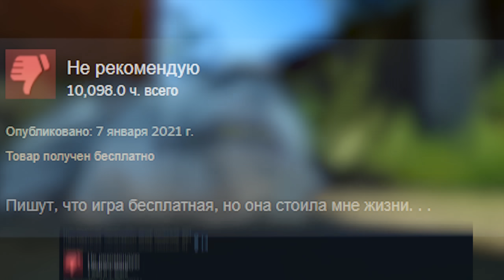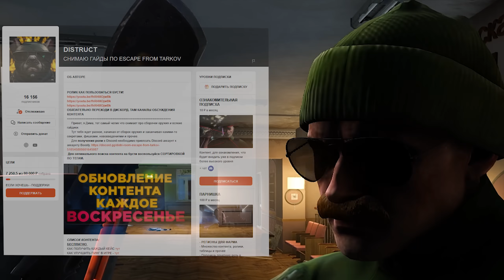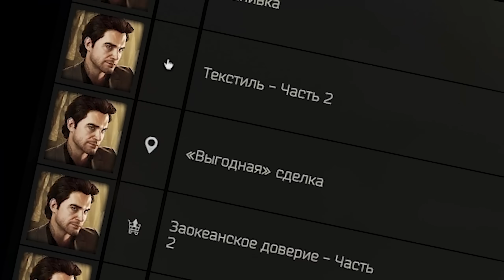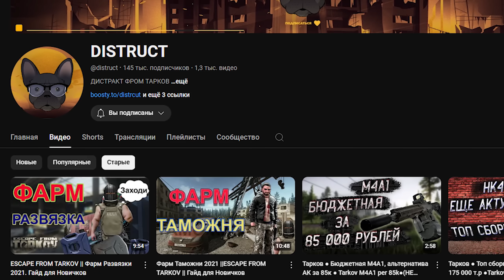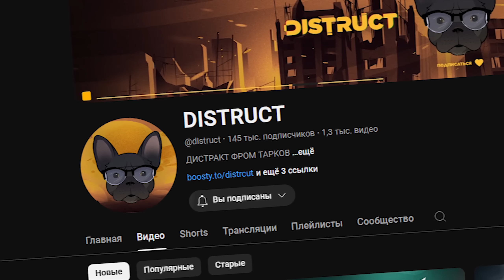ТАРКОВ ПОСЛЕ 8000 ЧАСОВ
🎮⏳ Проведя 8000 часов в Escape from Tarkov, я делюсь своим опытом и взглядами на игру. Узнайте, как изменилось мое восприятие и какие аспекты стали наиболее важными после стольких часов геймплея.

🏞️🔍 Исследование мира: Как менялось мое восприятие карты и локаций с течением времени? Какие места стали любимыми, а какие продолжают вызывать трудности?

🔫⚔️ Механики боя: Проанализируем, как развивались мои навыки стрельбы и тактики. Какие стратегии работают лучше всего и как я адаптировался к различным стилям игры?

🛠️🔧 Прокачка и экономика: Обсужу, как я управлял своим инвентарем и экономикой в игре. Какие решения были самыми удачными, а какие — не очень?

👥🤝 Сообщество: Поделюсь опытом взаимодействия с другими игроками. Как строятся отношения в комьюнити и что делает игру такой захватывающей спустя 8000 часов?

🗣️🔥 Изменения и улучшения: Рассмотрим, как изменился Tarkov за это время. Какие обновления оказали наибольшее влияние на игру и что бы я хотел увидеть в будущем?

👇📢 Ваш опыт: Присоединяйтесь к обсуждению в комментариях и делитесь своим опытом игры! Как изменилось ваше отношение к Tarkov после сотен или тысяч часов геймплея?

Оставайтесь в курсе всех новостей и изменений в мире Escape from Tarkov!